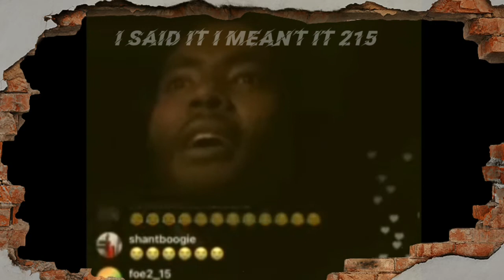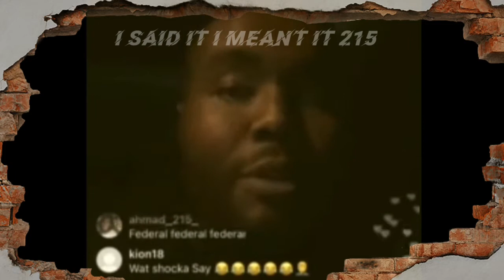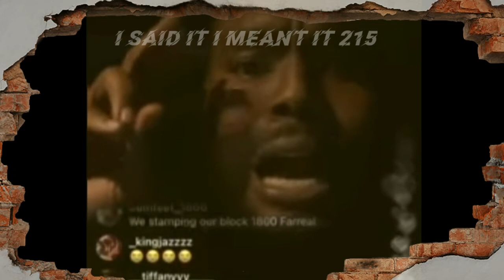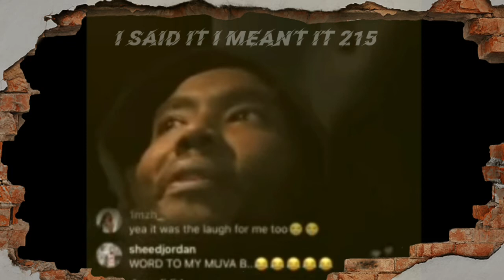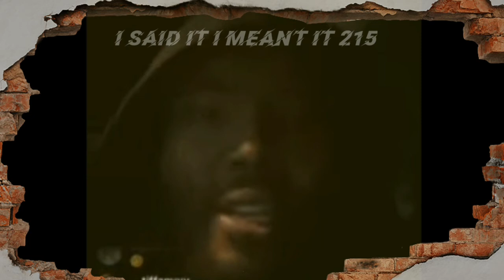QUILLY GOES IN ON MEEK MILL FOR DRY SNITCHING?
Quilly had over 7 thousand people in his live bidding on Meek and Omelly.